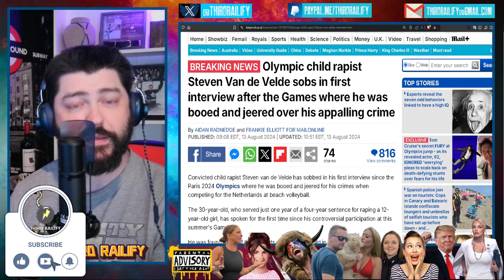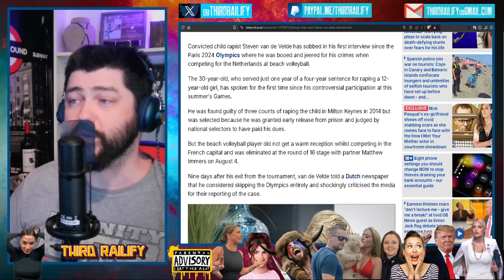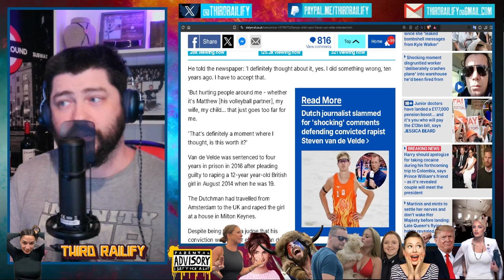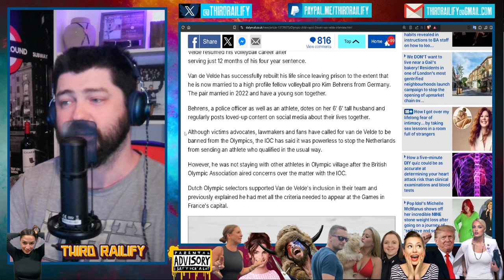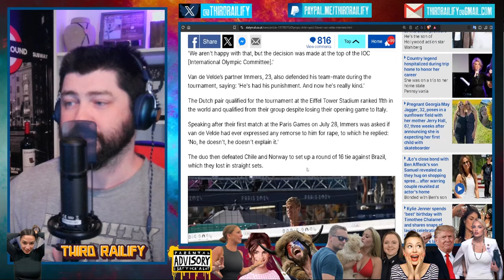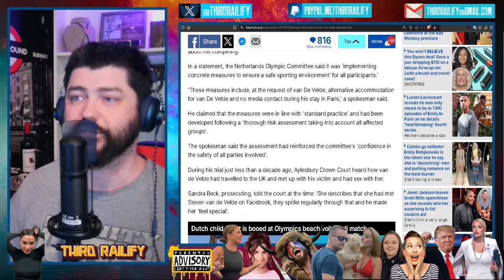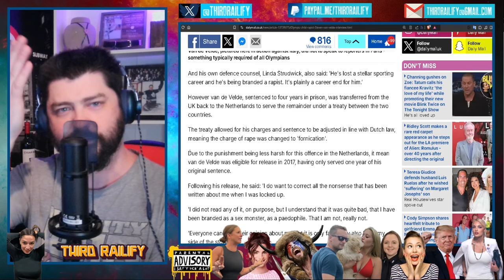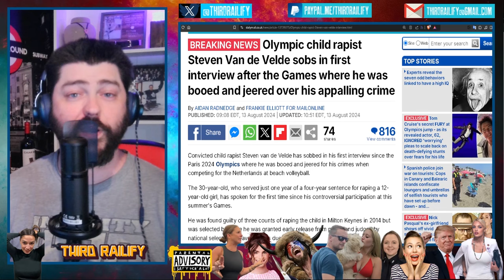Olympic child rapist Steven Van de Velde sobs in first interview after the Games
Convicted child rapist Steven van de Velde has sobbed in his first interview since the Paris 2024 Olympics where he was booed and jeered for his crimes when competing for the Netherlands at beach volleyball.